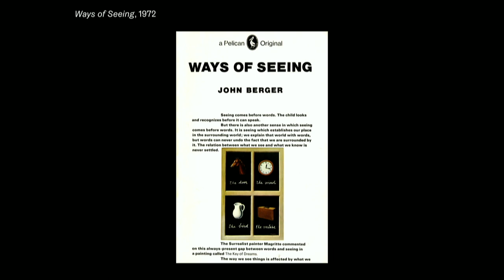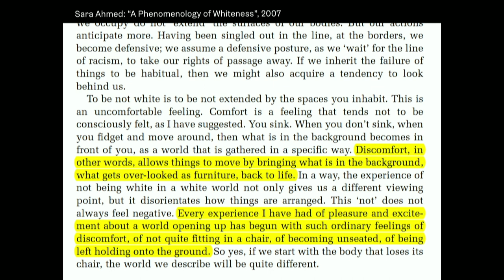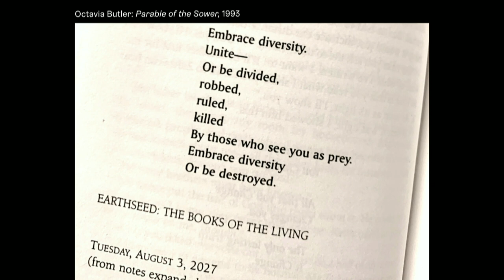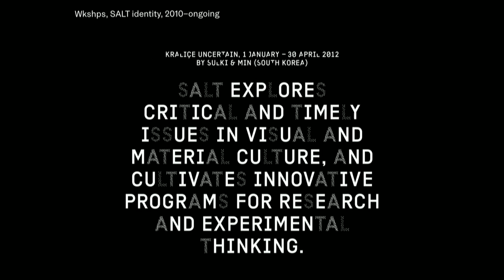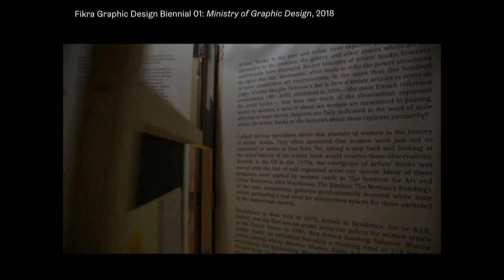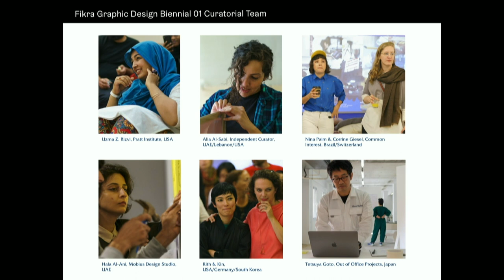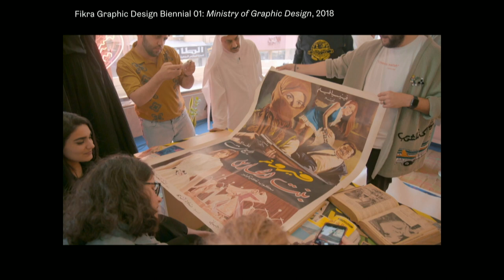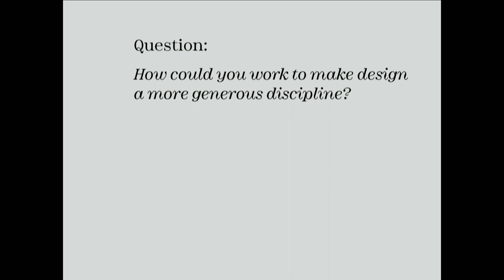Nordic.design 2019 • Prem Krishnamurthy - Ways of Graphic Design-ing